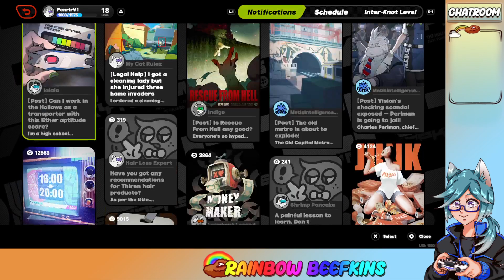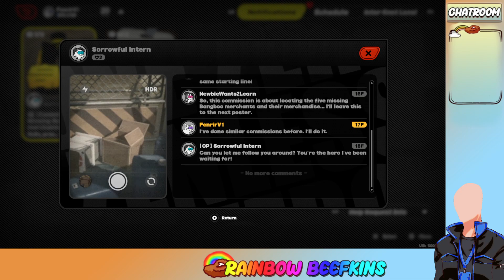Continuing where we left off on hijacking a train [Zenless Zone Zero] with the Beef Senapi!